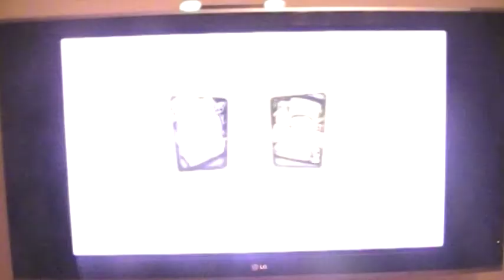LP Across the 2nd dimension part 10 Subway to Doof's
Line 3bis stations:
Gambetta
Pelleport
Saint-Fargeau
Porte des Lilas
What's wrong with this line-there are gaps everywhere
3bis is parisan subway line that has 4 stations and since this level has 4 subway stations that's why I put 3bis stations in description